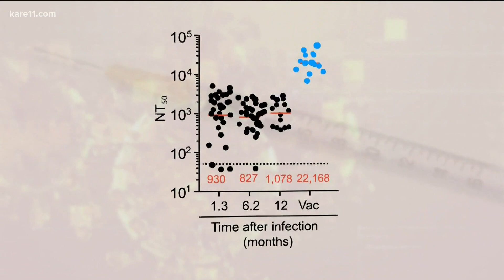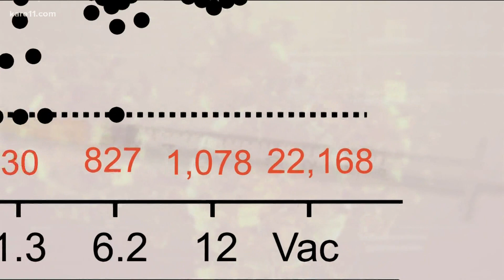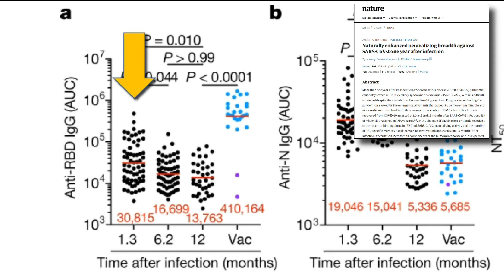New studies suggest a vaccine after infection can give 'bulletproof' immunity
Four new studies are helping to answer just how protected people are after a coronavirus infection and how potent a vaccine can be after infection.

The research shows good evidence that natural immunity lasts at least a year and could last much longer, according to experts, but it’s unclear if the protection is enough to neutralize several variants of the SARS-CoV-2 virus.

However, one study, published in Nature in June, found COVID-19 patients that received the Pfizer or Moderna mRNA vaccine after infection had 20 to 70 times more immunity against different variants of the virus.